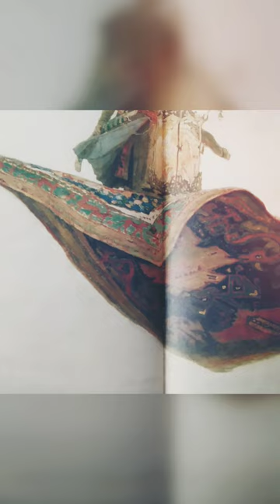А вот как рисовали братья Васнецовы 👨🏻‍🎨🎨👨🏻‍🎨🎨